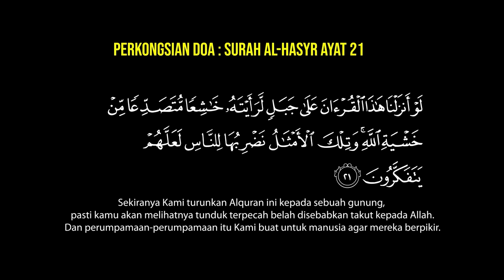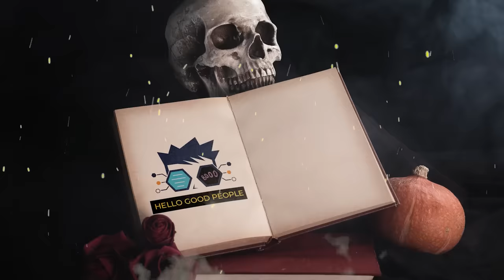KISAH SERAM TUJUH - SEVEN HORROR STORY